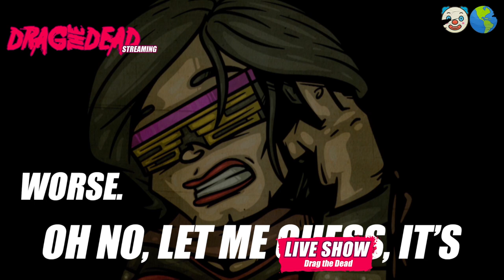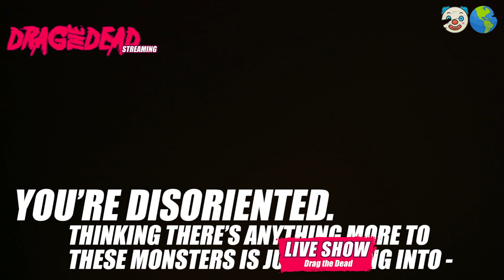Drag the Dead: Full Playthrough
After finally squashing one remaining bug and updated the engine from UE 5.2 to 5.3 I've decided to do a full playthrough of the game. Check it out, pick it up on Steam.